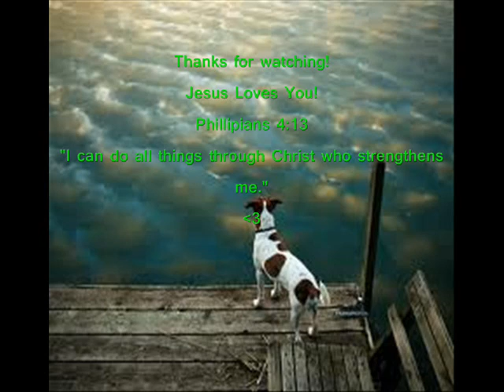Bitty Twin Costume Contest :D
READ If you have any questions, just comment or inbox me! :D I will answer A.S.A.P.---and also, I get on every day..so...YEPPERZ! :D And for the 1st and 2nd places, the prizes require you giving me your address, so make sure you ask your parents before entering. No purchase neccessary. Haha, the biggest rule-HAVE SO MUCH FUUUUUUNNNNN!!! Jesus Loves You and Good Luck! ;D
PRIZES!-
1st Place-An on-the-go, small game for you...and a mini trick or treating bag with miniature toys&treats for your doll!!!  :D  (WARNING---You have to be able/allowed to give me your address for this and 2nd place if you get either one, and make sure you ok it with me and your parents before you enter, or your submission will be validated...wow, that's a big word, lol!)
2nd Place-A miniature trick or treating bag with mini toys&treats for your doll!!!  :D
4th Place-I will comment on one of your videos and your channel.  :D
5th Place-I will comment on your channel.  :D